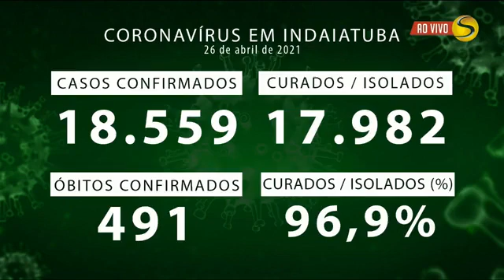PROGRAMA DO RUBINHO: Incêndio, Homem Esfaqueado, Acidentes de Trânsito e Muito Mais.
Programa do Rubinho 2°Edição- 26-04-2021